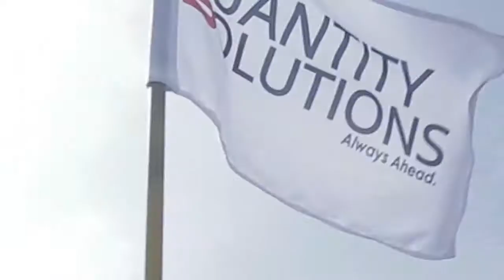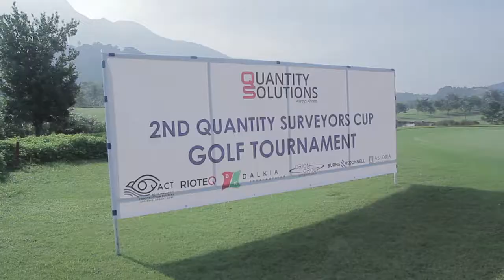2nd Quantity Surveyors Cup golf tournament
Quantity Solutions Inc. (QSI), one of the country’s leading construction cost estimating firms, organizes the second run of the quantity surveyors cup golf tournament last October 1, 2018 at the Ayala Greenfield Golf and Leisure Club. The event was well attended by over 120 construction industry leaders as well as partners from different industries. Proceeds from the event will be used to provide classrooms to a public school in Negros Occidental.

The golf tournament was attended by top executives of different companies such as Mr. Ricky Libago, Executive Vice President of Empire East, Mr. Martyn Taylor, Chief Operating Officer of Global Gateway Development Corp., Mr. Jorell Nuyda, President of Siemens Philippines and Mr. Art Somera, President of Burns & McDonell Philippines. Amang Alejandria emerged as the overall champion of the tournament.